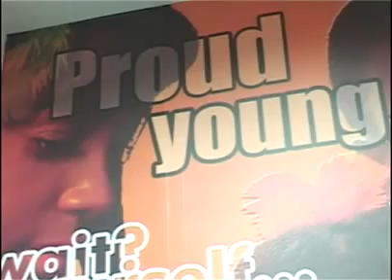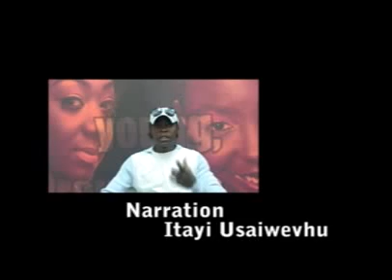Passing It On-YETT Documentary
Documentary by Youth Empowerment and Transformation Trust on leadership. Featuring Daves Guzha, Fred Zindi, Alois Bunjira, Simba Makoni, Divine Ndlukula, and the late Chiwoniso Maraire (MHSRIP). Produced by Itai Usaiwevhu and Blessing Vava